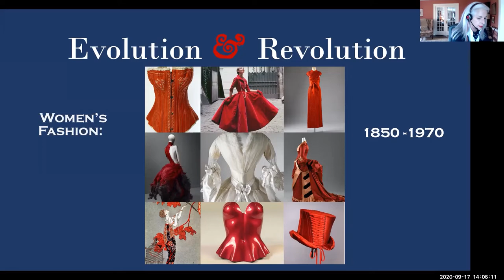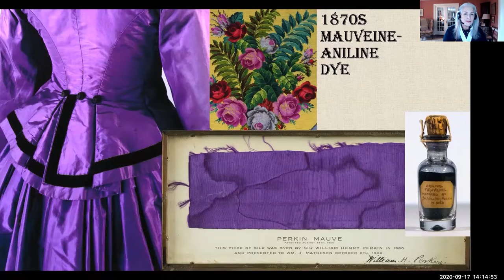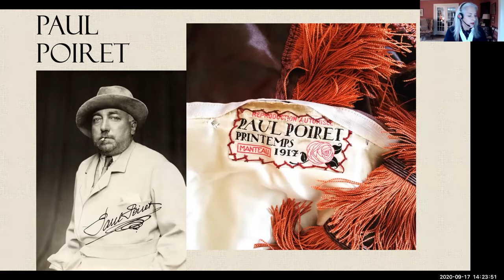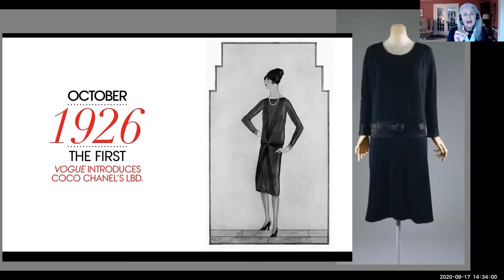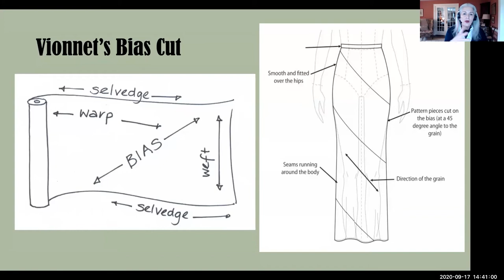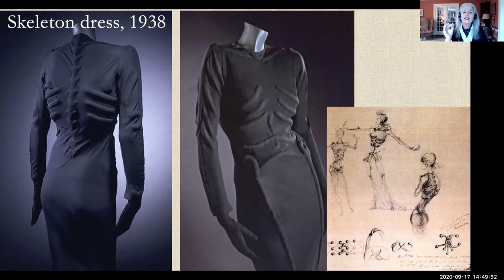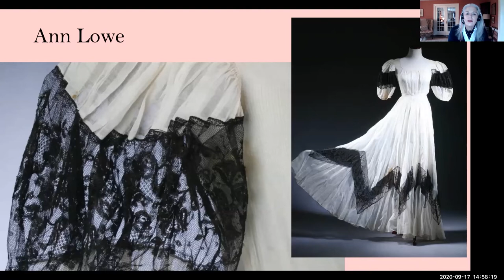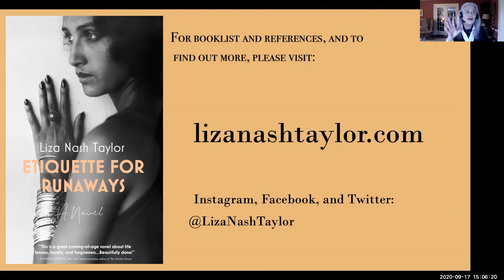Evolution and Revolution in Women's Fashion: 1850-1970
From whalebone corsets to going commando, the evolution of women’s fashion since 1850 has been influenced by world events such as women’s suffrage, international trade, industrialization, and wartime rationing, as well as by visionary designers including Coco Chanel, Paul Poiret, and Yves St. Laurent. Art and inventions such as the zipper, the brassiere, and synthetic dyes changed what women wore.  This program features a brief history of how fashion has adapted to and been influenced by changing times. From haute couture to home sewing, the clothes we wear have a history. A former designer for Ralph Lauren, Liza Nash Taylor offers a visual history of fashion evolution and revolution in the nineteenth and twentieth centuries. A PowerPoint presentation includes beautiful photographs of garments as well as illustrations.

Liza Nash Taylor is the author of the recently released historical novel Etiquette for Runaways, set in Keswick, Virginia; Prohibition-era New York City; and Jazz-age Paris in 1925. The novel was the book of the month for August from 50Plus Today and was named one of the "Best Beach Reads of 2020" by Parade.com. A self-described empty nester with attitude, Liza lives in Keswick, in an old farmhouse which is a setting in her novels.